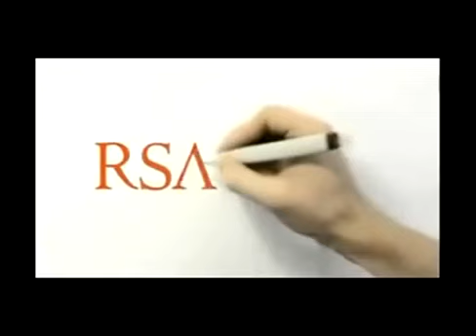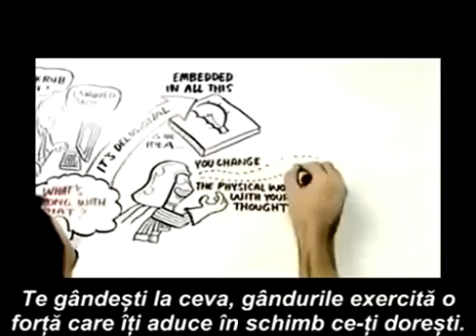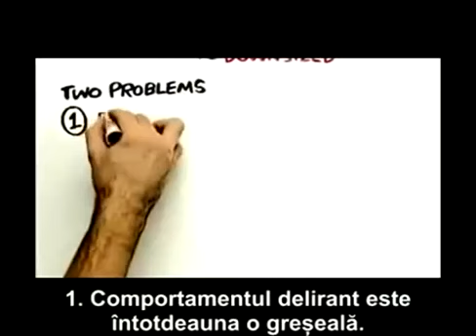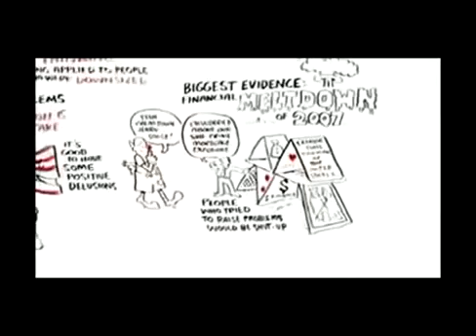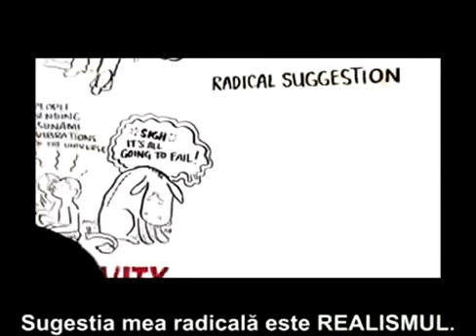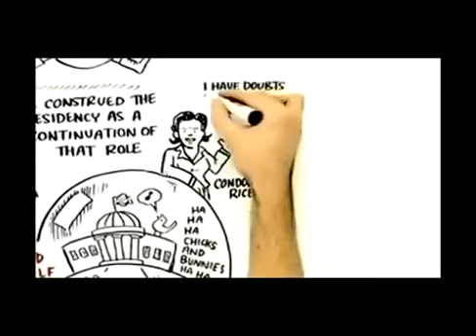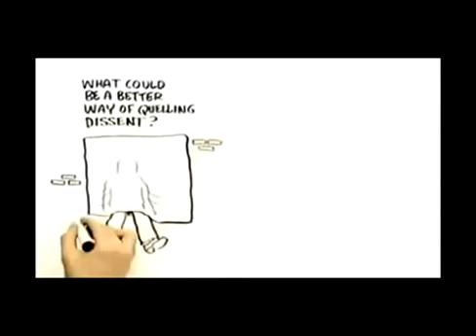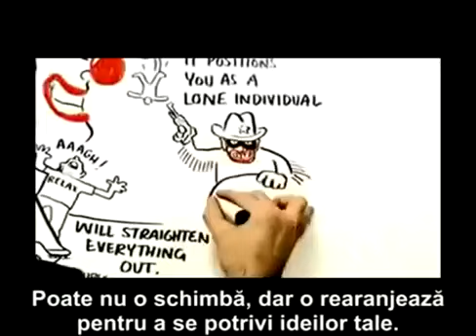Zâmbește sau Mori! - gândirea pozitivă ca metodă de control social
Un filmulet care exploreaza partea intunecata a gandirii pozitive
''Doctrina gandirii pozitive circula si pe la noi (de ani buni-n.p.), deseori auzind placa obosita a faptului ca raul nu ar fi chiar real sau chiar atat de mare, ci doar este scos in evidenta, supraestimat si amplificat de catre noi, prin faptul ca il luam in seama. O mare amagire, care confunda lipsa de realism si de discernamant cu credinta. Credinta nu este insa strategie de escapism, nu inseamna refuzul realitatii, ci credinta este reala atunci cand se manifesta impotriva tuturor evidentelor (Sf. Ioan Gura de Aur), impotriva tuturor dovezilor ca, omeneste, nu mai exista scapare.'' - Gigel Chiazna